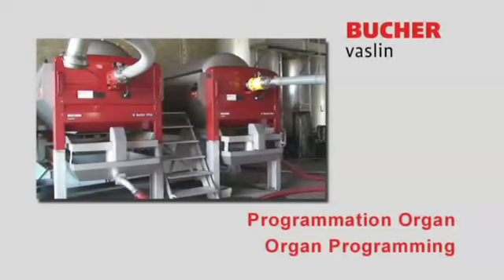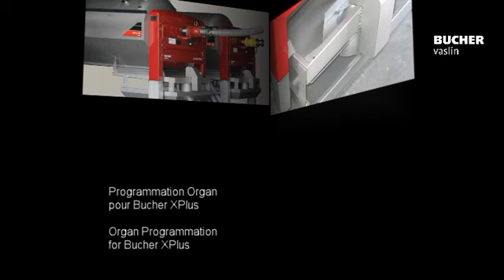Bucher Organ – Procédé de Pressurage / A “dynamic” trough to run presses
Bucher Organ est un principe de pilotage des pressoirs Bucher XPlus et Bucher XPert.

Bucher Organ utilise la maie du pressoir rendue « active » car elle transmet au logiciel des informations nécessaires au pilotage du pressoir.

Bucher Organ  libère ainsi l’opérateur de toutes contraintes de programmation complexe de pressions, maintiens de pression, nombres de rotations de cuve…

Bucher Organ is a new process for running Bucher XPlus and Bucher XPert presses.

Bucher Organ uses the “dynamic” trough as the transmitter of the necessary information to the software to run the press.

Bucher Organ leaves the operator free from any constraints related to a complicated programming due to pressures, pressure holdings, number of tank rotations…